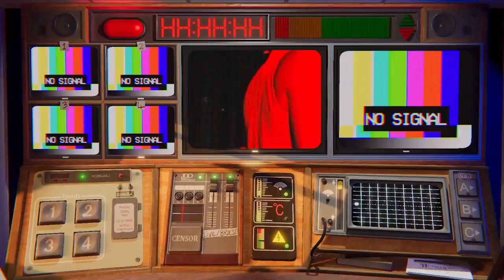🎮Not For Broadcast - Episode 2 - Trailer🎮